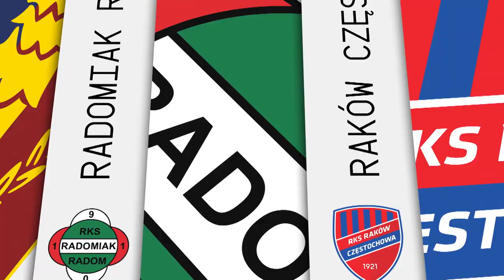(1/2) Piast Gliwice - Wisła Płock | CAŁY MECZ | Ekstraklasa 2022/23 | 28. Kolejka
Piast Gliwice 1:0 Wisła Płock
1:0 - Bartłomiej Gradecki (20') (s)

EKSTRAKLASA TV ► Mecze na żywo za granicą